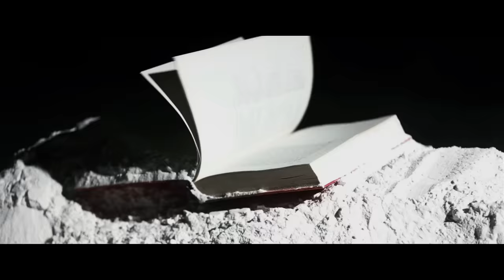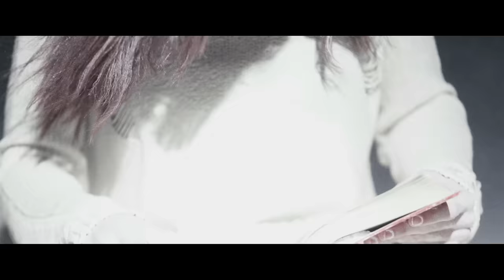Skillet - "Not Gonna Die" [OFFICIAL MUSIC VIDEO]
Listen to Skillet's new album "Dominion" available now!

Official video for Skillet's "Not Gonna Die" off their new album RISE

NOT GONNA DIE
Death surrounds
My heart beat slowing down
I won't take this world's abuse
I won't give up I refuse

This is how it feels when you're bent and broken
This is how it feels when your dignity's stolen
When everything you love is leaving
You hold on to what you believe in

The last thing I heard
Was you whispering goodbye
And then I heard you flat-line

No
Not gonna die tonight
We're gonna stand and fight forever
Don't close your eyes
No
We're gonna fight for us together
No, we're not gonna die tonight

Break their hold
Cause I won't be controlled
They can't keep their chains on me
When the truth has set me free

This is how it feels when you take your life back
This is how it feels when you finally fight back
When life pushes me, I push harder
What doesn't kill me makes me stronger

Don't you give up on me
This is how it feels when you fight back

Not gonna die
Not gonna die